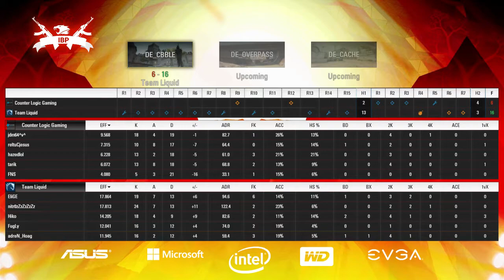(bo3) Liquid vs. CLG - Semi-Finals iBUYPOWER Invite: Fall - Map 1